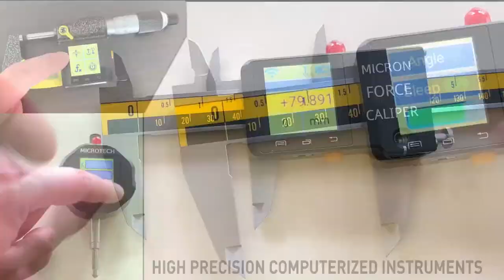Big screen digital caliper IP54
MICROTECH manufacturing big screen precision calipers with IP54 protection with optimal price level.
These precision calipers has 10 micron (0,01mm) resolution and higher accuracy, then other market calipers. Main advantage of big screen MICROTECH caliper is LCD display with digits height 12,5mm.
These  calipers has 150, 200, 300 mm (6, 8, 12 inch) ranges and has high quality electronic measuring system with IP54  water proof and economy price. Battery CR2032 3V.
All MICROTECH calipers has hand finished measuring surfaces (Ra-0,32) and pass metrological control in ISO 17025 ilac accredited laboratory with no extra cost calibration certificate